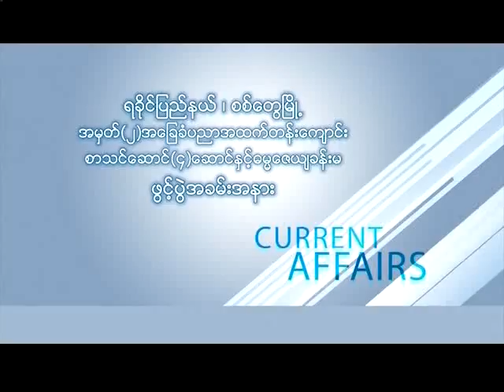Sittwe1_5-1-2015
ရခိုင္ၿပည္နယ္ ၊ စစ္ေတြၿမိဳ.
အမွတ္(၂)အေၿခခံပညာအထက္တန္းေက်ာင္း
စာသင္ေဆာင္(၄)ေဆာင္ႏွင္႔ဓမၼေဇယ်ခန္းမ
ဖြင္႔ပြဲအခမ္းအနား